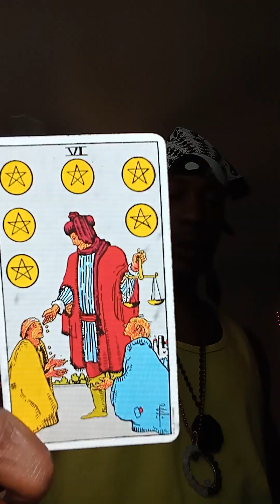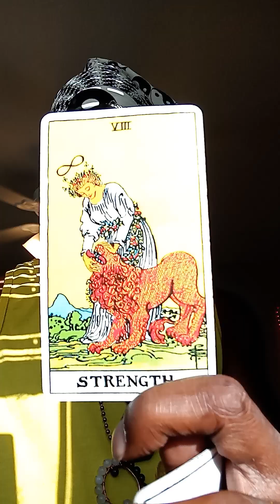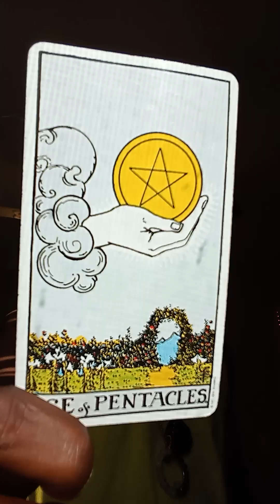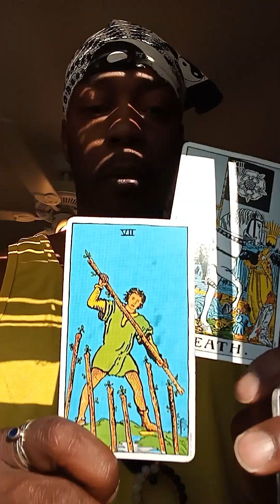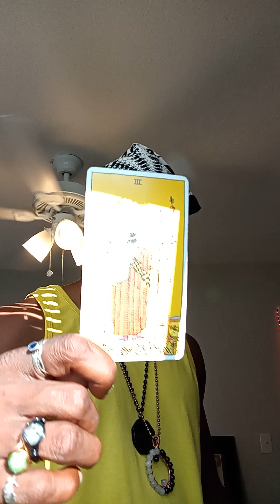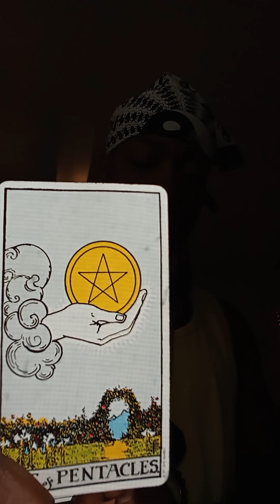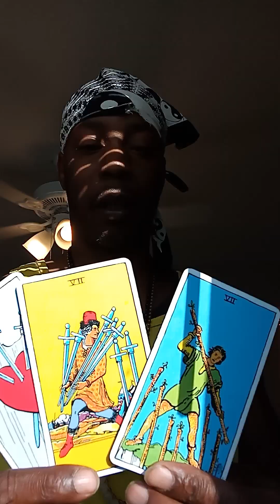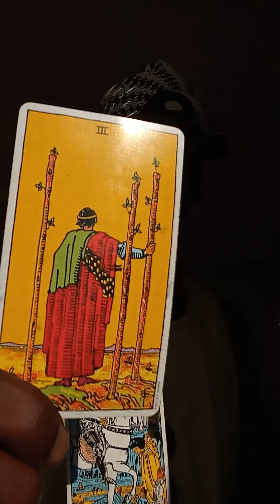Libra ♎⚖️♎ Super Rich🌞🌴🌴You're About To Be Loving Your Life⭐🔥❤️🔥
Libra ♎⚖️♎You're About To Be Loving Your Life🔥❤️🔥
Weekly Reading February 16th-23rd